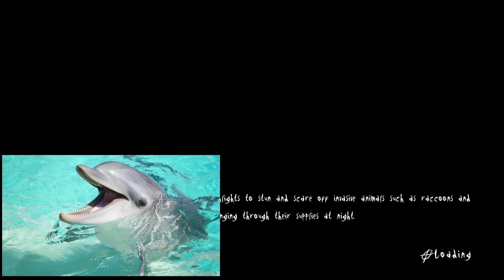(co-op) Slender: The Arrival Part 3 - Co-Staring Shadowgod212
After Part 2 I was forced to play another game by my friends, family and viewers, Call my therapist and tell him he's a rich man.

Video and Sound effects used:
N/A